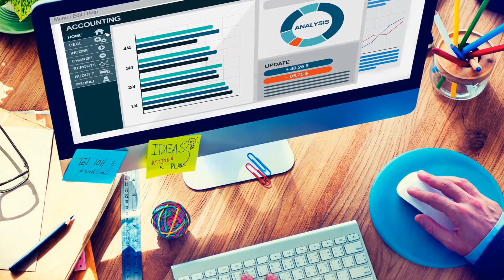BTS Comptabilité Gestion en ESSONNE 91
BTS Comptabilité Gestion (CG) à Brunoy - ESSONNE 91.
Label Lycée des Métiers.
Assistant de gestion • Assistant de manager • Chargé de clientèle • Technico-commercial • Gestionnaire paie • Contrôleur de gestion • Trésorier